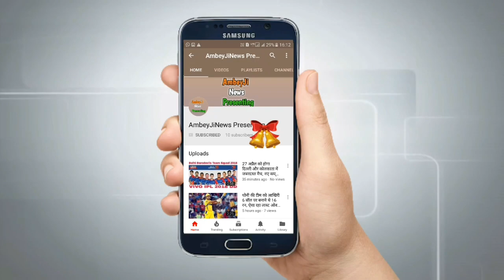मध्य प्रदेश में बीजेपी के पास फुल बहुमत। देखिये कौन बनेगा MP का नया मुख्यमंत्री👉 शिवराज Vs सिंधिया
If a BJP government is formed in Madhya Pradesh, then it can become the Chief Minister, all surprised
 As you know, the situation in the state of Madhya Pradesh is disturbing.  According to the news received, MLAs have started a rebellion against the Kamal Nath government.  Kamal Nath's government is not going to run for many days now.  Let us tell you that Jyotiraditya Scindia has also opened a front against Kamal Nath, due to which this situation has been created.  According to the information received, Scindia is in constant touch with the BJP.  In such a situation, if a BJP government is formed in Madhya Pradesh, then who will become the Chief Minister, we are going to tell you about it further.
If BJP government is formed in Madhya Pradesh, Shivraj Singh Chauhan will be the next Chief Minister.  Sources gave this information. Shivraj will be elected as the new leader of the legislature party in the legislative party meeting on Tuesday evening.  According to BJP sources, on Sunday evening, Congress leader Jyotiraditya Scindia met four top BJP leaders.  In this meeting it is agreed to send Scindia to the Rajya Sabha.  According to sources, Scindia also wants a place in the Union Cabinet for herself.